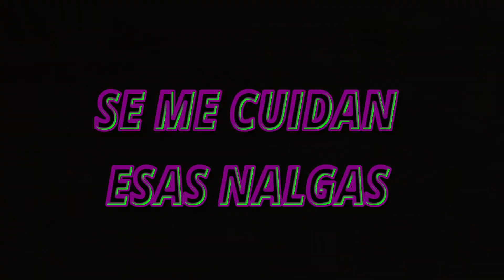!!!COMO HACER MADERA GIGANTES!!!Roblox-Bhance15-Lumber tycoon 2-2018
Hola gente esta es una maquina hecha dos en una y ase que salgan troncos grandes,solo toca que llegue el tronco hasta el final le dan MOVE a la maquina y despues le dan a QUIT o B y ya

Like y Suscibete

Si me quieren agregra en roblox mi nombre es: Bhance15